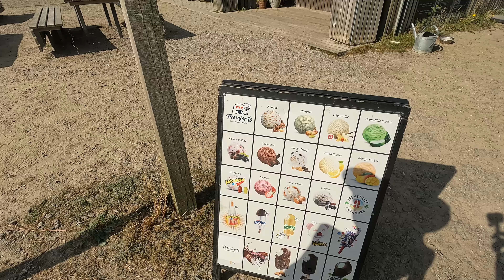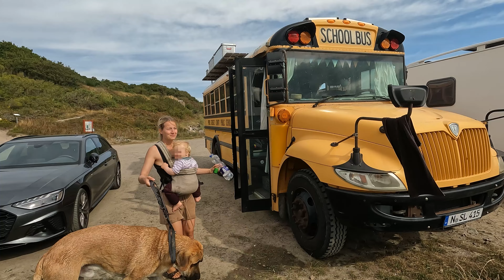Family Van Life With Kids: Visiting Denmark's Secret Island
Join our van life family as we explore the stunning Danish island of Bornholm! From crystal-clear beaches to charming harbors, we discover why this hidden gem is a must-visit destination. Watch as we make new friends, indulge in local ice cream, and soak up the laid-back island vibes. Don't miss this unforgettable stop on our European van life journey!